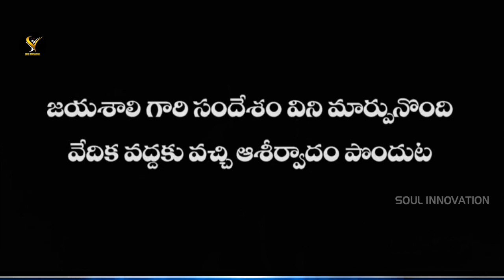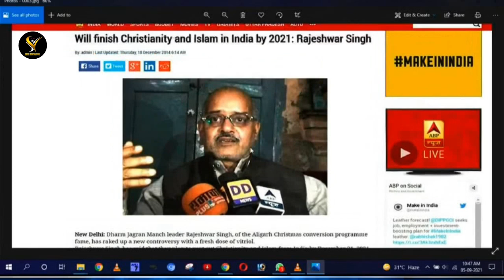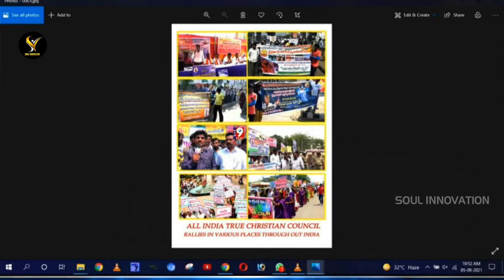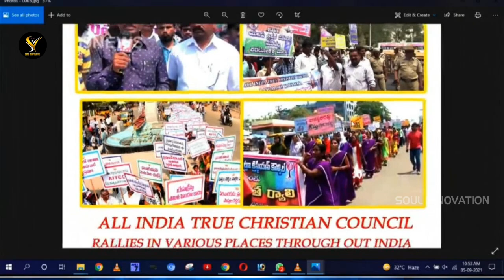కులమత రహిత సమాజం,దేశ సమైక్యతే Bible Open University India ప్రధానలక్ష్యం ఇతర విశ్వాసాలను గౌరవిద్దాం!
SOUL INNOVATION
Composer : K.Vijay Kumar,CBT Convenor